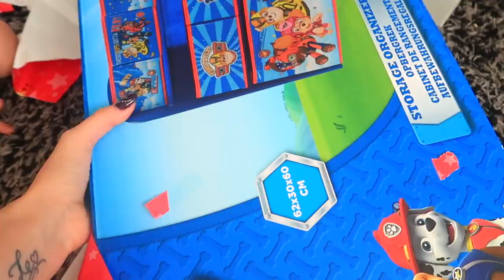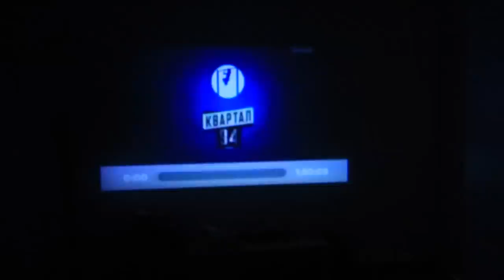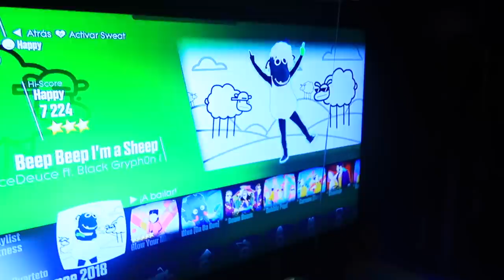ОТМЕЧАЕМ День Рождения МАКСА / ОТКРЫВАЕМ ПОДАРКИ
LIKE : MargoXeniia
KWAI : СЕСТРИЧКИ.life_Official